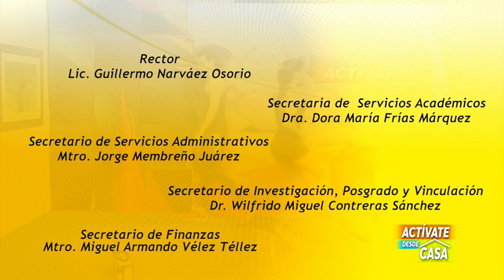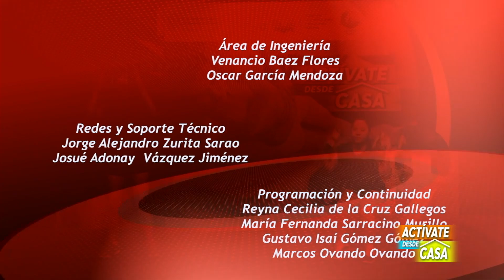ACTÍVATE DESDE CASA 6 SEP 21